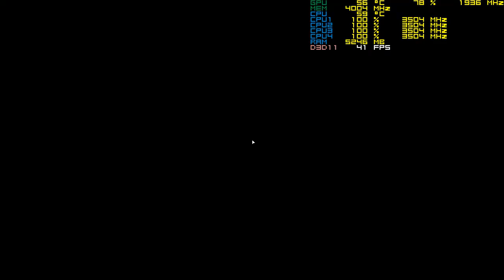Far Cry 5 PC gameplay on Pentium G4560 + GTX 1050 2gb OC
Full Specs:
Intel Pentium G4560 @3.5GHz
Galax GTX 1050 2gb OC
ASRock H110M-HDV
Geil Evo X DDR4 1x8gb 2133MHz
Galax Gamer SSD L 120gb
WD Blue 3.5" 1TB 7200rpm

Far Cry 5 is here! yes it's not perfect as everyone expected but you can see the review is good. But what i like the most is the engine, Dunia Engine. As i test the game with low to medium i got 60-70fps but as i cranked the settings to maximum my PC still got the power to run it smoothly. you can see some hiccup here and there but without recording i got 40-50fps smoothly, even in war and a lot of smoke

Note: GPU settings has been OC'ed to 175mhz (Core Clock) and 500mhz (memory clock)